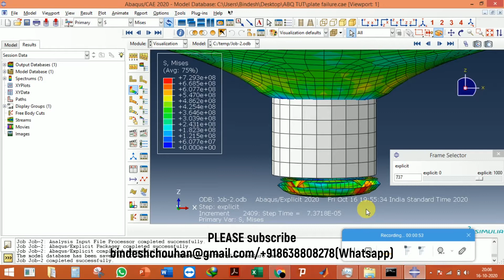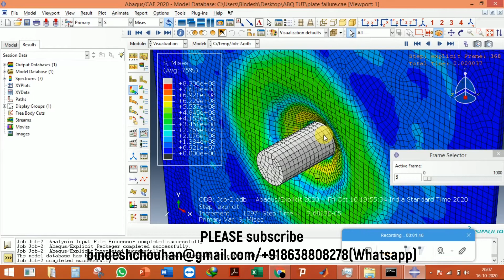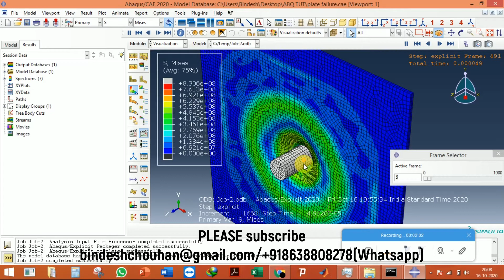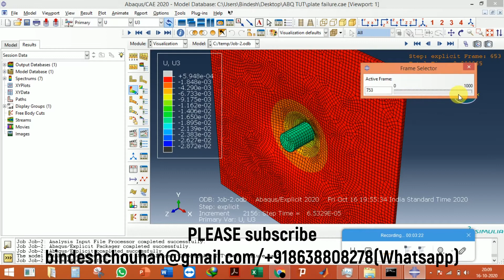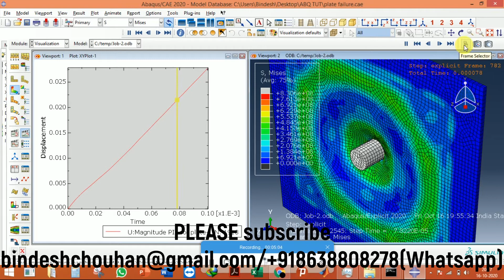Johnson-cook ductile damage using ABAQUS/Abaqus failure tutorial/ Impact load on plate using abaqus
Use Earphone for sound in the video

This tutorial presents, how to simulate dynamic analysis  failure of the Aluminum solid plat in Abaqus using ductile damage of Johnson-cook

Vehicle bridge interaction using MATLAB exporting modal data from FEA software
Finite element analysis using MATLAB is also available
Personal coaching for the above-mentioned software is also available.

Personal coaching on MATLAB, ABAQUS, MIDAS Civil, MIDAS GTS NX, MIDAS GEN, STAAD PRO is also available